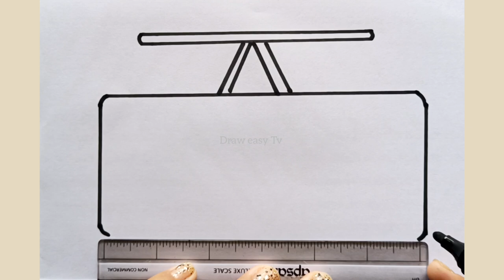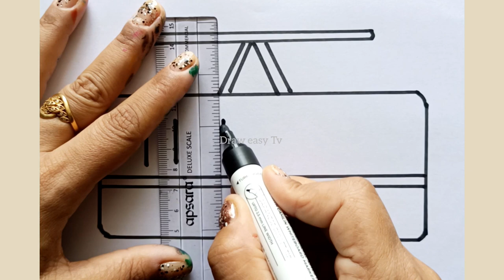How to draw cable car for kids and Toddlers||drawing colouring and painting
draw easy TV